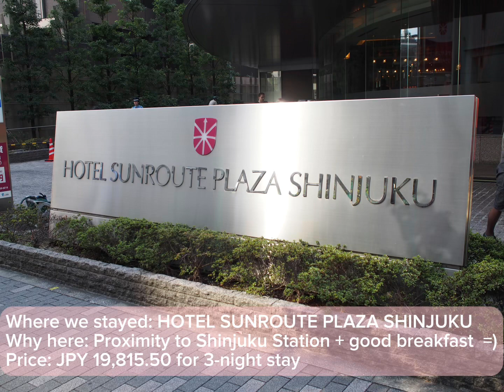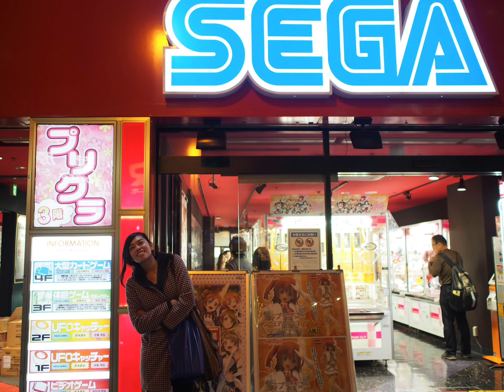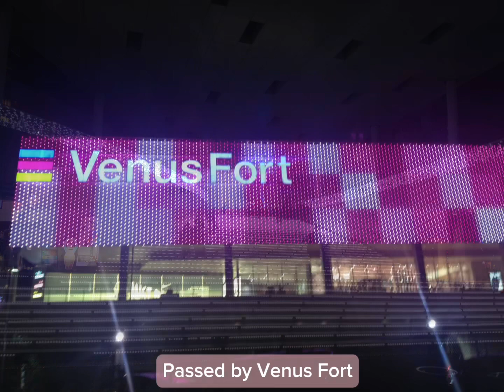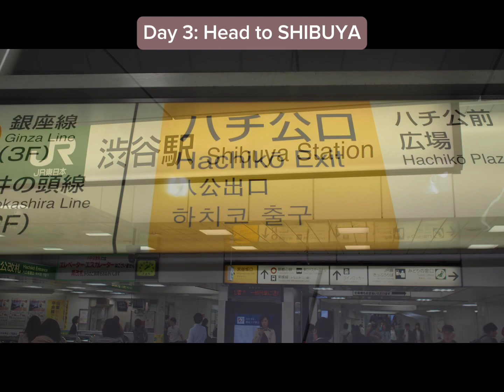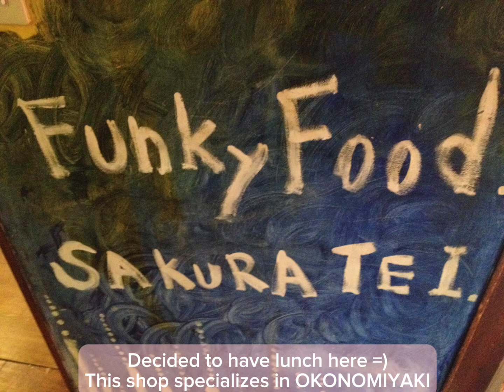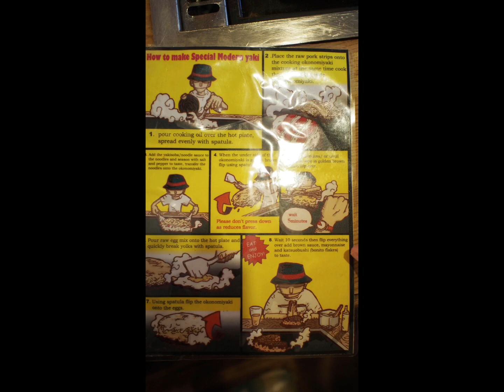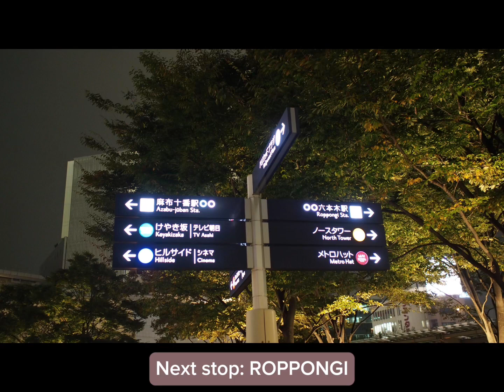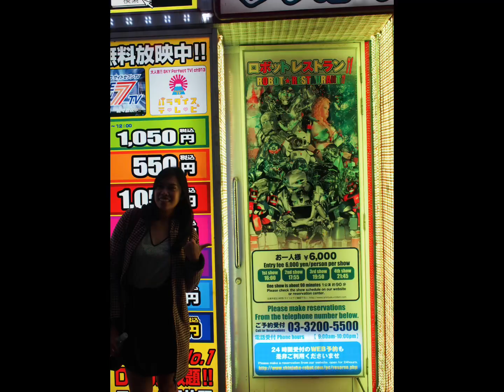Hop-On Hop-Off Tour | Tokyo, Japan | Must See & Eat | 3-Day Itinerary & Budget Part 1 of 3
Sharing the itinerary of our trip to the must-see spots as a first-timer in TOKYO, JAPAN using a hop-on hop-off bus, including how much we spent, what we ate and free sight-seeing places for 3-days/nights.

TOKYO is the first 3-day part of our total 8-day first Japan trip itinerary (2nd part being KYOTO and the 3rd part HIMEJI + KOBE).
I have a put a lit of thought in this itinerary given the budget, time and proximity of locations.